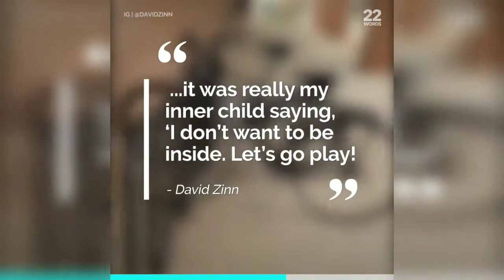David Zinn's Amezing Street Paintings and Street Arts😍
David Zinn's Amezing Street Paintings